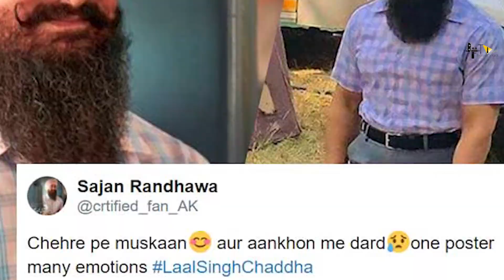Laal Singh Chaddha | 61 Unbelievable Facts | Amir Khan | Kareena Kapoor | Advait Chandan | Eric Roth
1. Lal Singh Chaddha" or "Forrest Gump" me behtar kaun?
2. Kya " Lal Singh Chaddha"  todegi " Dangal" ka record.?
3. Aur kya "Lal singh Chaddha" hai ek remake movie?

In the film Laal Singh Chaddha Aamir Khan is in the lead role as  Laal Singh Chaddha, Kareena Kapoor as Laal Singh Chaddha's wife, Advait Chandan is the director of this film and we are here with unbelievable and interesting facts about this movie, also don’t miss any movie trailer.

Let’s talk about film:
Laal Singh Chaddha is an upcoming Indian Hindi-language comedy-drama film written by Atul Kulkarni and directed by Advait Chandan with production by Aamir Khan Productions, Viacom18 Studios, and Paramount Pictures. An adaptation of the 1994 American film Forrest Gump which itself based on Winston Groom's 1986 novel of the same name, the film stars Aamir Khan and Kareena Kapoor.
The adaptation of Forrest Gump, underwent a series of changes over two decades, with Atul Kulkarni spending the first ten years adapting the script, and another ten years purchasing the remake rights. Aamir Khan who bought the rights of the film in early 2018, announced the film officially on 14 March 2019, with its title.
Laal Singh Chaddha has been filmed in more than 100 Indian locations. Principal photography has begun in Chandigarh on 31 October 2019. However, production was halted in March 2020 owing to the COVID-19 pandemic in India before resuming during mid-September 2020 in Delhi, due to which the film initially scheduled for Christmas 2020 cinema release was delayed by an entire year. It is now slated for cinema release during Christmas 2021.

With Khan playing the titular character, Kareena Kapoor was confirmed to play the female lead role in June 2019, thus pairing up with Khan for the third time after 3 Idiots (2009) and Talaash: The Answer Lies Within (2012). In August 2019, Vijay Sethupathi was signed alongside Khan, however, he later opted out due to other commitments. In September 2019, Yogi Babu was approached to play a pivotal role. In November 2019, Mona SIngh who also starred in Khan's 3 Idiots, was also cast in the pivotal role. It was also rumored that Shah Rukh Khan and Salman Khan will make a special appearance alongside Aamir Khan. Aamir Khan lost 20 kilograms for the younger version of his role in the film. In May 2021, Naga Chaitanya was confirmed to be a part of the cast, making his Bollywood debut.

Bollygrad Studioz brings the Unbelievable and Interesting Facts for you about this movie.